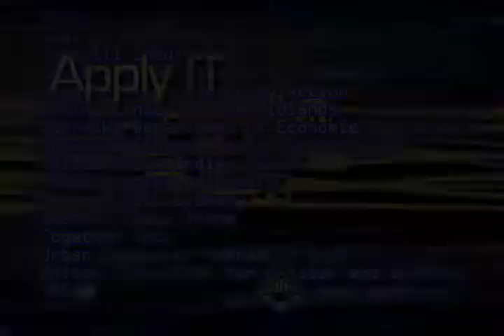2008 AIM Institute Banquet Closing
The closing video shown at the AIM Institute 2008 Technology Celebration Banquet in Omaha, NE on April 15, 2008.